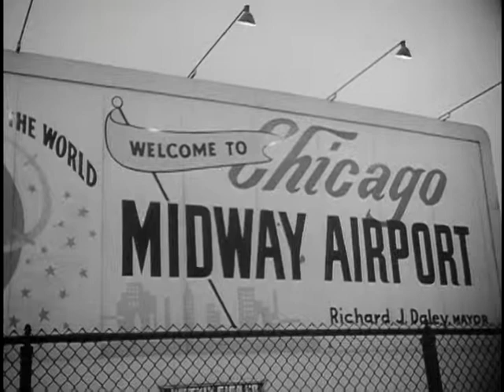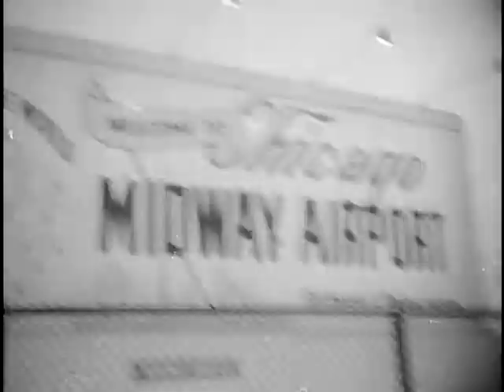ON TARGET - ATLAS ICBM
ARC Identifier 56583 / Local Identifier 306-GP-R423. [Note: DVD cover matches the ARC identifier, but we are as mystified as you as to how this 1:46 film has anything to do with the ICBM program.] U.S. Information Agency. (08/01/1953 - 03/27/1978) Made possible by a donation from Shawn Masters